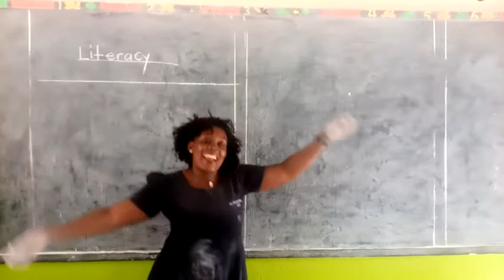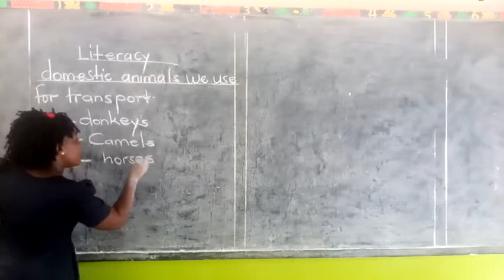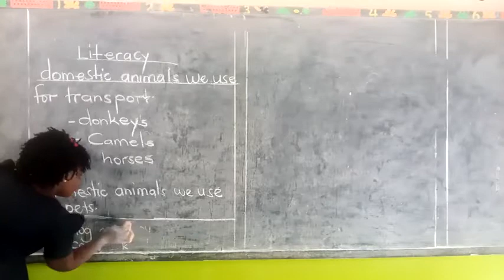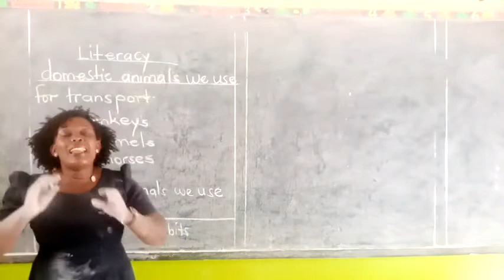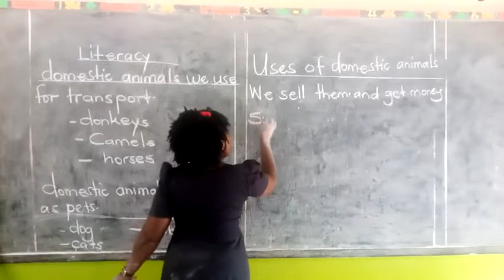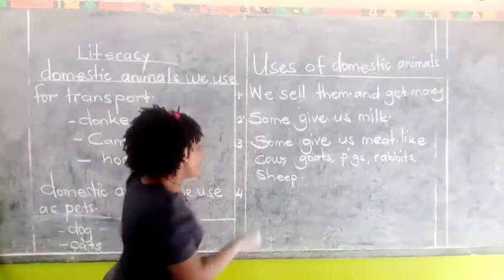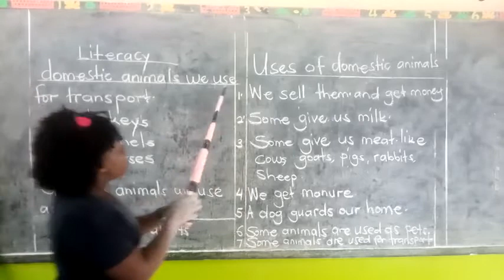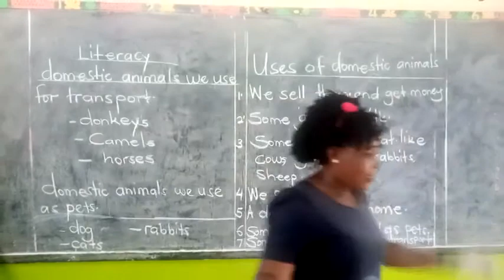P.1 LITERACY BY DAISY LESSON 12